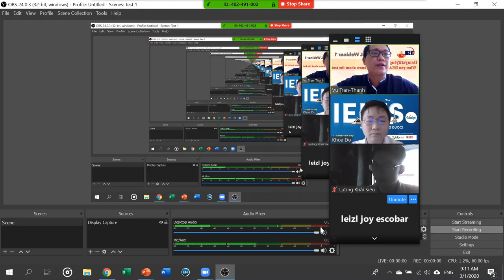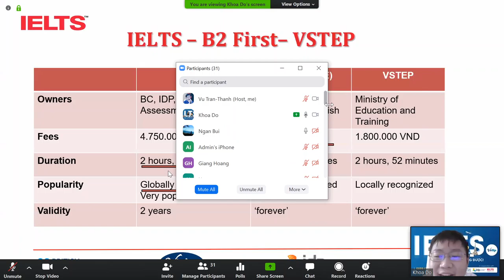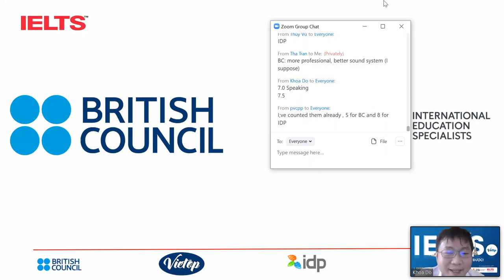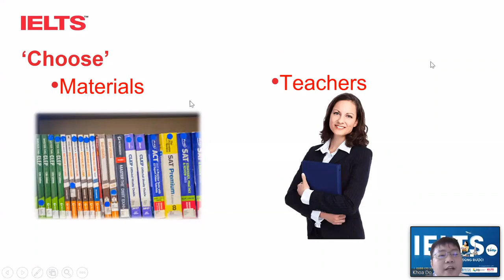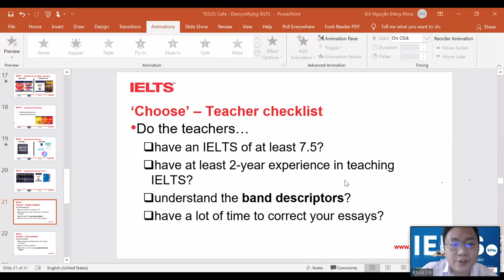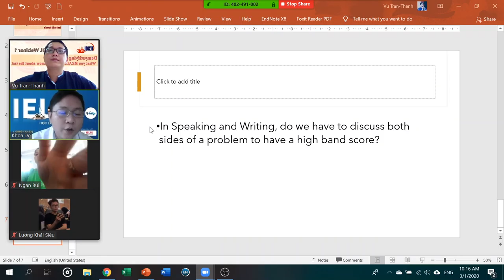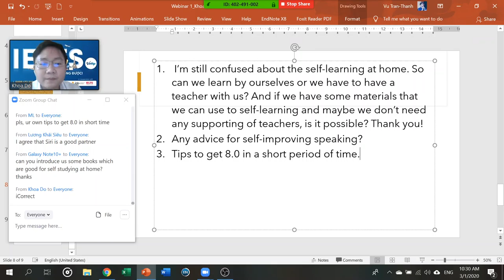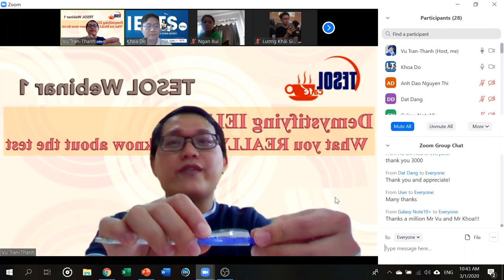TESOL Webinar 1: Demystifying IELTS: What you REALLY need to know about the test